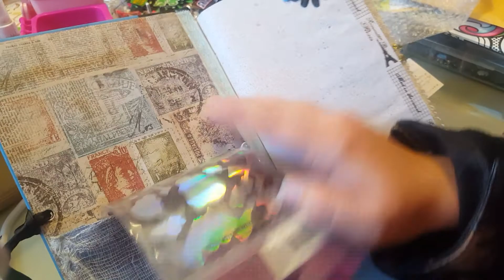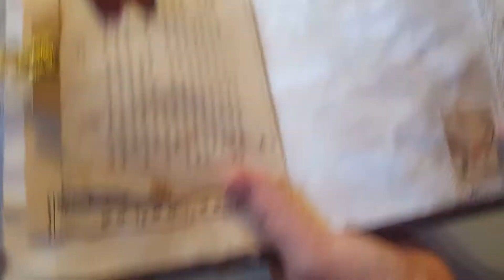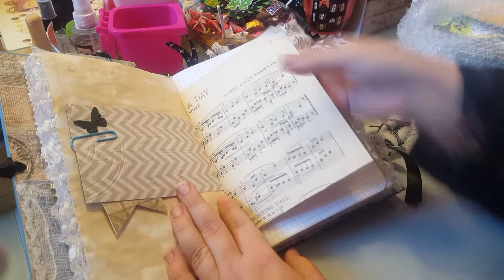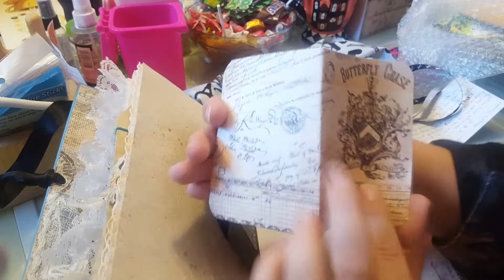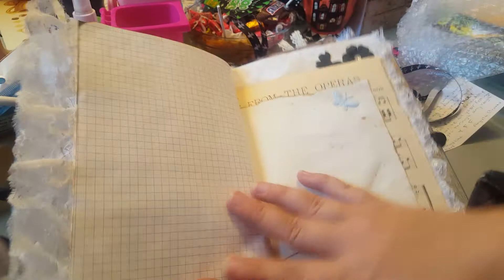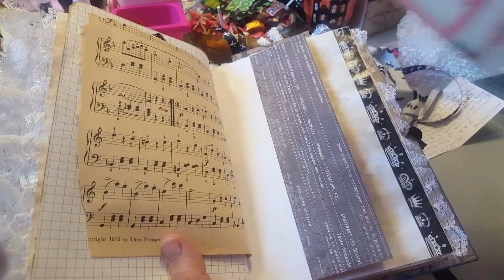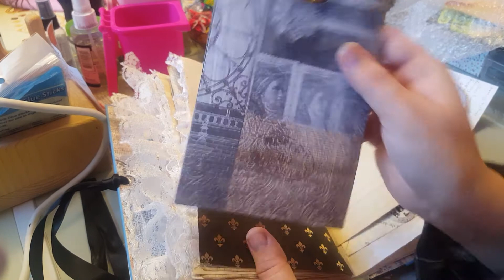Britt getting her stuff from Angie and dana